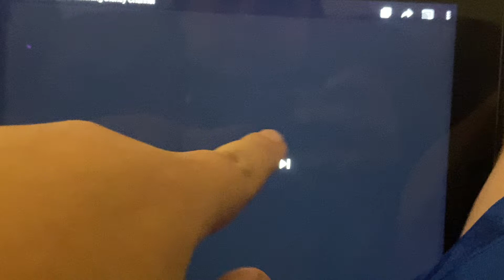You’re watching Disney Channel Laleihe